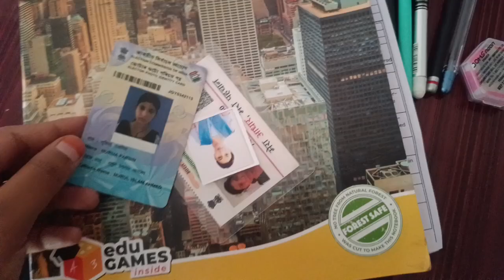ADRE 2.0 Exam দি আহিলো আৰু ☺️/RGU guwahati👍 ভাল লাগিল আৰু Exam দি কিনে ভাল এটা Experience 🤗